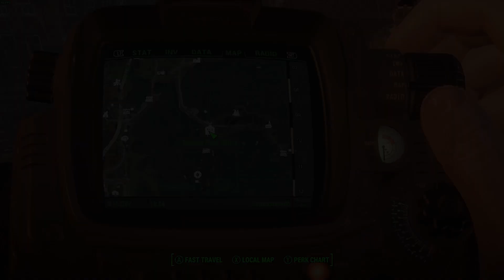Fallout 4 TMAIL For the ones we Love You've Got Mail Tales from the Commonwealth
Fallout 4 Shootin N Lootin You've Got Mail Tales from the Commonwealth

Marion Taylor has a dilemma. Her father Frank is delivering mail to the dangerous streets of post apocalypse Boston. She may have a solution but she needs Nate and the Tales Companions help. With the terminal cards in hand,  Nate and the Companions head back to the Post Office to tell Marion the good news.

Tales from the Commonwealth is a lore friendly quest mod by Kris Takahashi that adds several quest to Fallout 4. This is episode 4 in the You've Got Mail Questline.